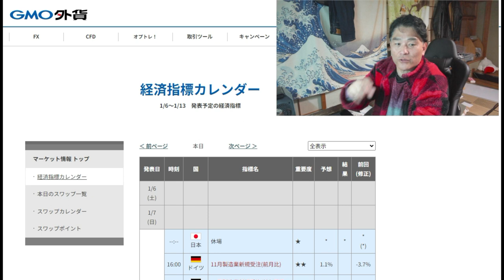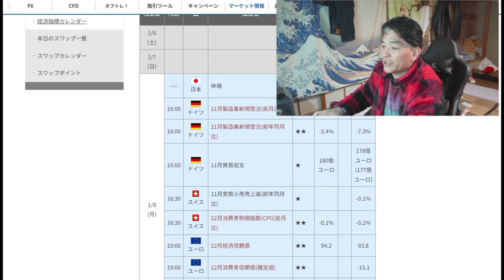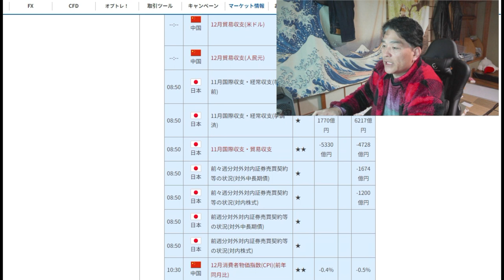【FX】今週の予定確認（月は休み）